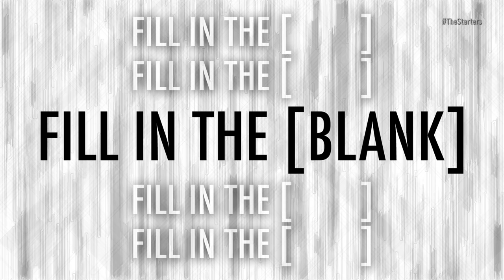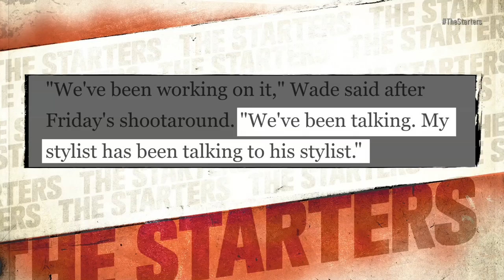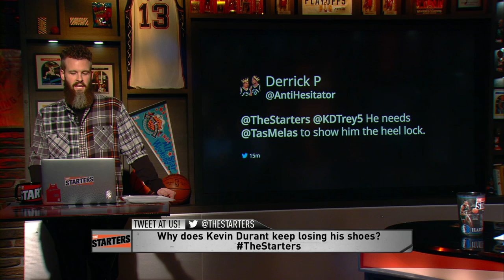NBA Daily Show: Nov. 11 - The Starters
On Friday's show, the guys discuss Dwyane Wade's return to Miami, select the East's second best team, and pick the biggest name who won't play in the All-Star Game. They also tell you how LeBron and Wade messed up off the court, and they count down the Top 10 Plays Of The Week! Watch The Starters weekdays at 700ET on NBATV and get more of them on their